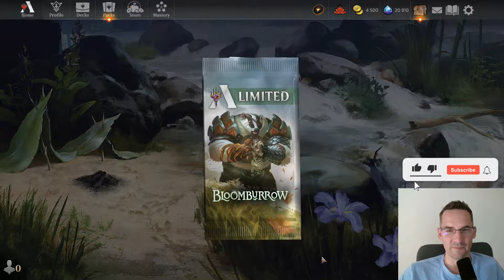Sealed deck našlapaný kvalitou = postup? | Arena Open Day 1 - BLB sealed | MTG Arena drafty česky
První den Arena Open Bloomburrow, kdy se hraje sealed deck a cílem je postoupit do nedělních draftů s možností vyhrát až 2000USD. Kolik sealed decků budu muset zkusit, než se mi podaří postoupit?

Podívejte se na druhý pokus kvalifikačního tažení.

Stavba sealed decku včetně gameplay. Komentuji stavbu balíku i důležitá rozhodnutí během her, abyste se mohli inspirovat pro své vlastní Bloomburrow limited na MTG Areně i naživo.

0:00 úvod a stavba sealed decku
10:41 gameplay
1:36:24 výsledek a zhodnocení balíku